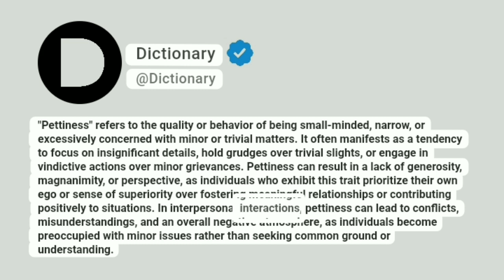Pettiness Meaning In English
"Pettiness" refers to the quality or behavior of being small-minded, narrow, or excessively concerned with minor or trivial matters. It often manifests as a tendency to focus on insignificant details, hold grudges over trivial slights, or engage in vindictive actions over minor grievances. Pettiness can result in a lack of generosity, magnanimity, or perspective, as individuals who exhibit this trait prioritize their own ego or sense of superiority over fostering meaningful relationships or contributing positively to situations. In interpersonal interactions, pettiness can lead to conflicts, misunderstandings, and an overall negative atmosphere, as individuals become preoccupied with minor issues rather than seeking common ground or understanding.